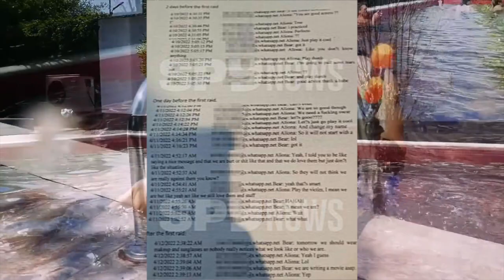Andrew Tate Ex-Girlfriend ANGRY Video (V*ctim Texts)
1) This video has no negative impact on the original works.
2) This video is also for teaching purposes.
3) It is transformative in nature.
4) We only used bits and pieces of the videos to get point across where necessary.